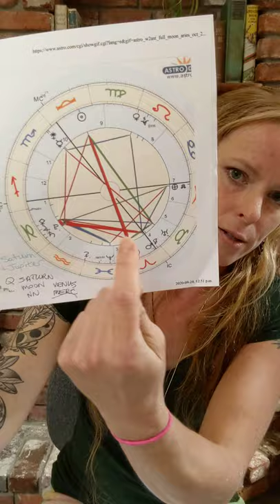Saturn stations direct on Tuesday, Full Moon in Aries on Thursday!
Reality is an exercise in focus, and we validate when we participate. How are you giving away your energy? Just because someone claims to have power doesn't mean they actually do. Now is the time to reclaim our energy and our attention, and redirect it towards positive growth and change. Saturn's direction change on Tuesday signifies a new chapter for all of us. What do you want the rest of the year to look like? Now is the time to take action. Full moon in Aries on Thursday will bring an intense burst of energy. Channel it wisely!